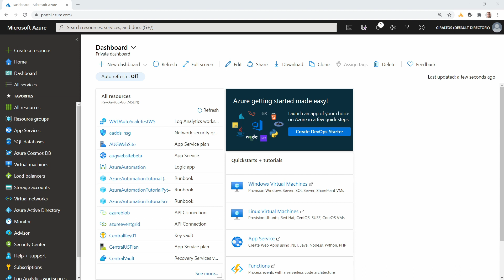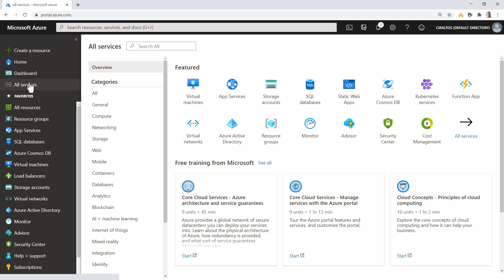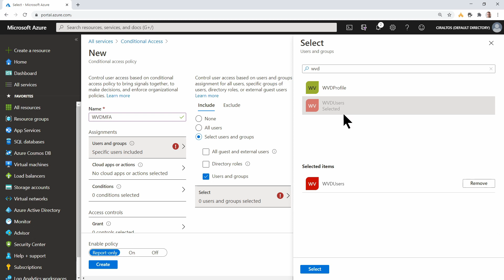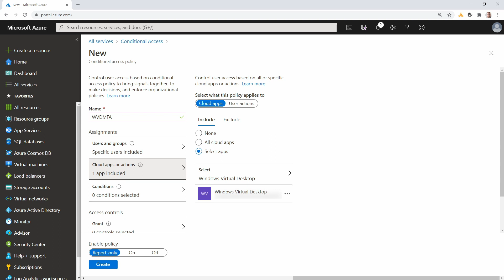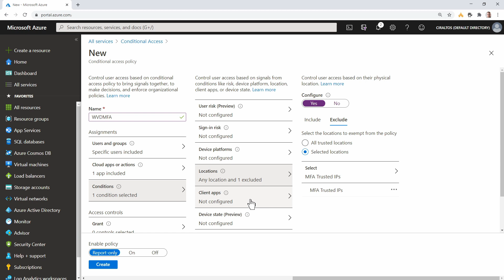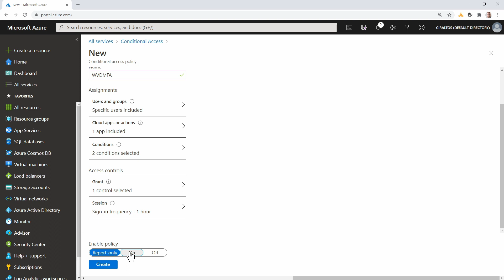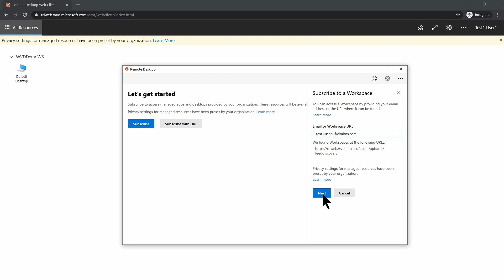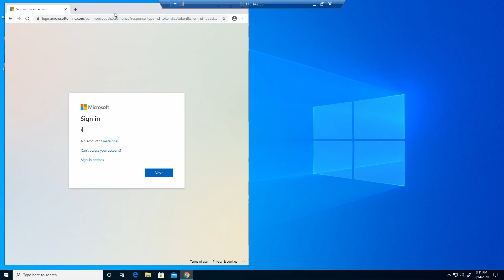Enable MFA for WVD ARM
In this video, we go over enabling Multi-factor Authentication, or MFA, for Windows Virtual Desktop (WVD) Spring Update, or ARM.  We use an Azure AD Conditional Access Policy to enforce MFA on a group of users.  We also set an MFA Trusted IP address to exclude a public IP source from the MFA Policy.

Links
Web Client URL: